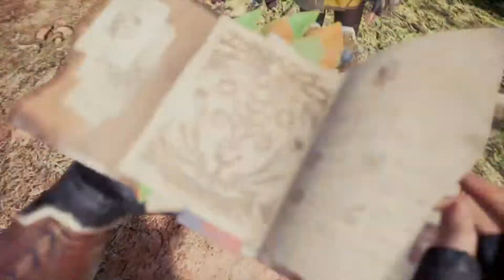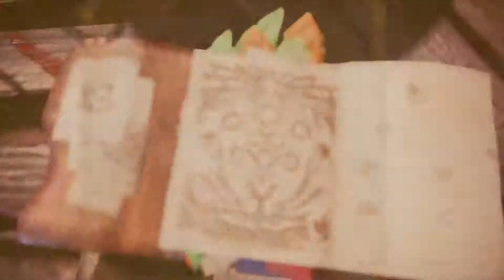Monster Hunter: World_20181215015452